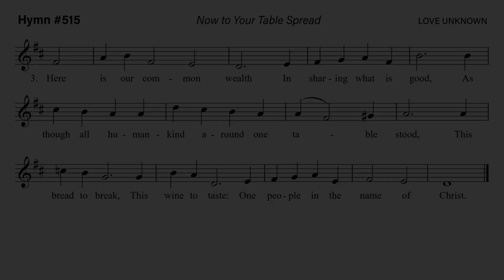Now to Your Table Spread, LOVE UNKNOWN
October 6,  2024   -   Hymn  -